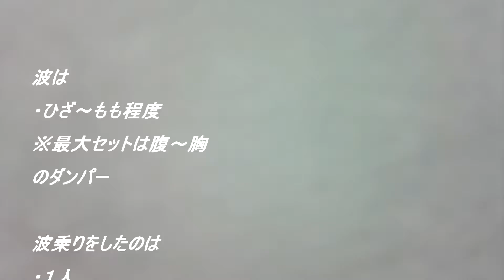ダンパー気味だが時に面のある波を楽しめた日本海のポイント 211220 ~サーフモンキーTV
昼過ぎのホームポイントにも波はありましたが、セット間隔が長く波数も少ないので、別のポイントで入りました。波はダンパー気味でも時に面のある波を楽しむことができました。が、約40分間で波は終わりました。よろしければどうぞ☝